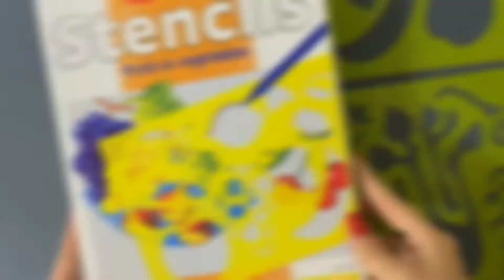Набор трафаретов "Фрукты и Овощи" Quercetti. SAGOME STARTER SET - Fruits & Vegetables Quercetti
Творчество является одной из неотъемлемых составляющих гармоничного развития личности, поэтому очень важно предоставлять детям возможность заниматься любимым делом, проявляя фантазию и креативное мышление. Замечательный набор трафаретов «Фрукты и Овощи» от итальянского бренда Quercetti – настоящая находка для рисования, создания аппликация и других поделок, которые так любят малыши!